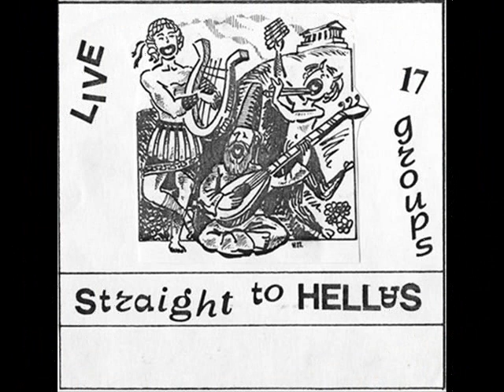BLUE JEANS - Wipe Out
ΔΙΣΚΟΣ Various ‎– Straight To Hellas (Κασσέτα) (1989)
Το πρώτο συγκρότημα που έπαιξε rockabilly στην Ελλάδα.
The Band:
Bass – Στάθης Τηλκιαρίδης
Drums – Πέτρος Παναγιωτόπουλος
Guitar – Αλέξης Μπερέκος, Νίκος Χριστοδούλου
Vocals, Piano – Γιώργος "Lee" Κοντραφούρης